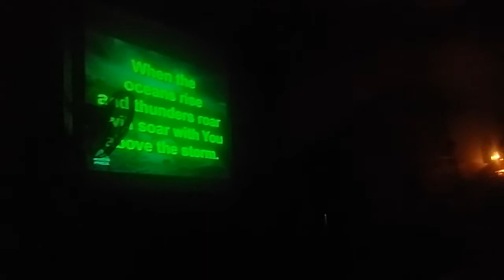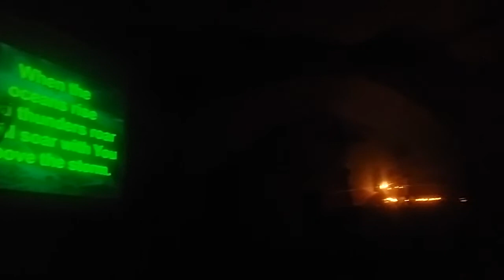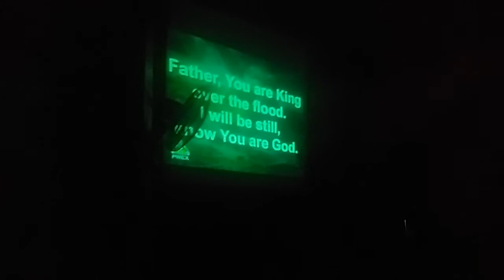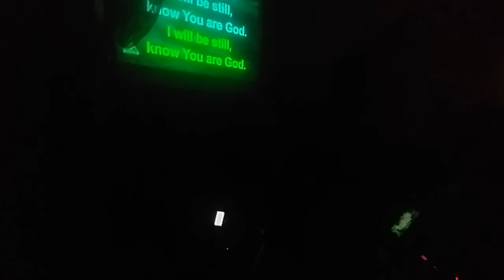STILL (Hillsong) (PREX Holy Hour)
PREX Music Ministry and PREX Animator.